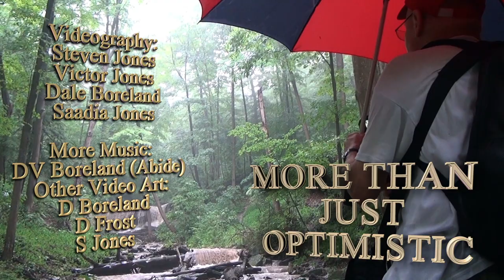More Than Just Optimistic 2D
The road to life.